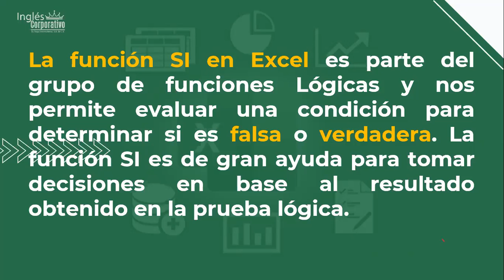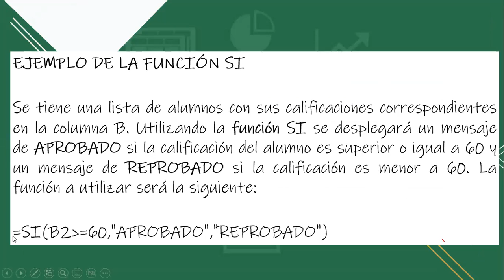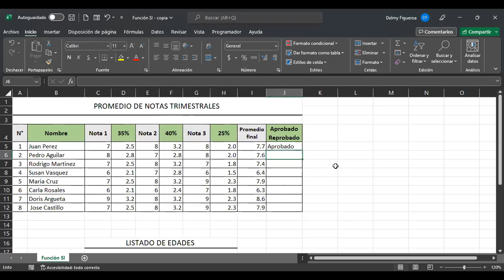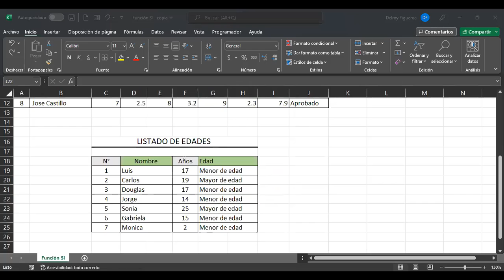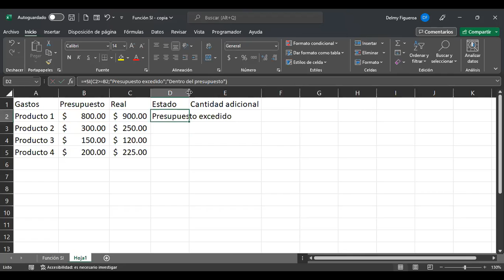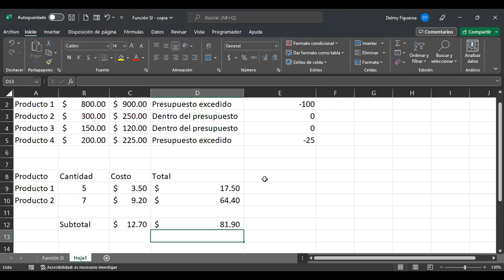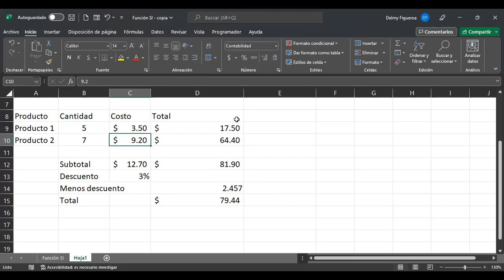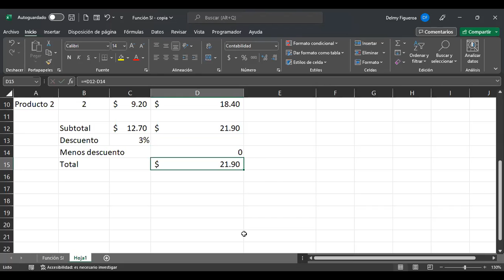Inglés Corporativo-11/10/2022-FUNCIÓN SI